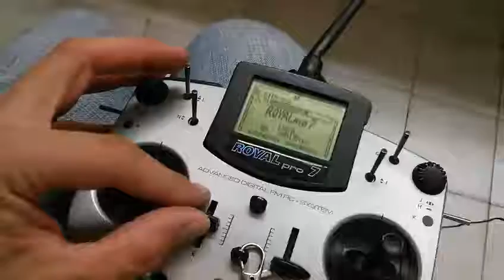Power DRONE - automata LED